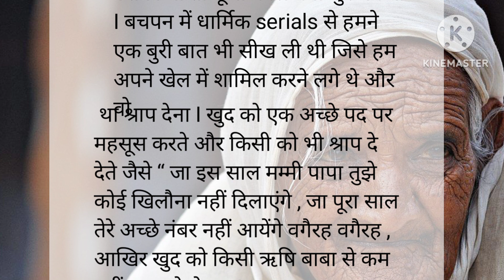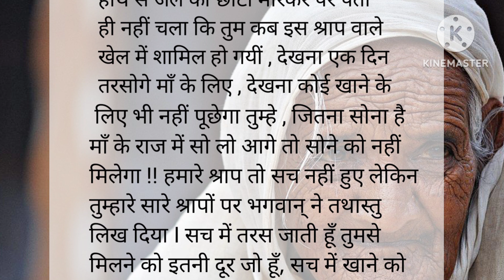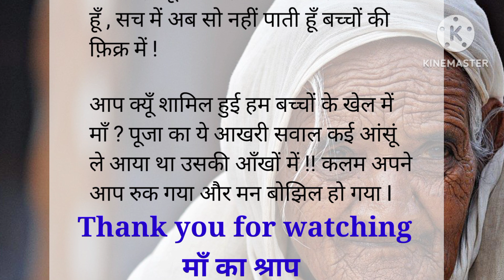माँ का श्राप l क्या होतहे मा का श्राप l hindi kahani l motivation story l background story l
your Quari
motivation hindu kahaniyaan
Shikshya prada hindi motivation story
Hundi moral story
background story
bedtime story in hindi
gk question an answer
hindi kahaniyaan
sleep with me
sleeping story

What is it podcast should I listen to sleep?
What is the best sleeping story?
Where can I listen to sleep story?
Is it can Ok listen to podcast while sleeping?
Free sleep story podcast
Best sleep podcast 2022
Bed time story for adults
sleep with me podcast
Podcast about sleep science
sleep podcast story

WILD & TRUE
my best sleep podcast 2022
bedtime stories for adu
Hindi kahaniya
Moral stories